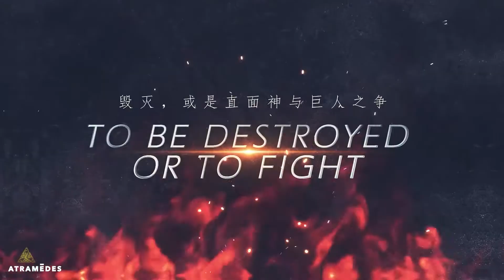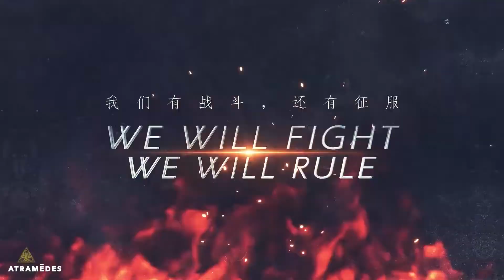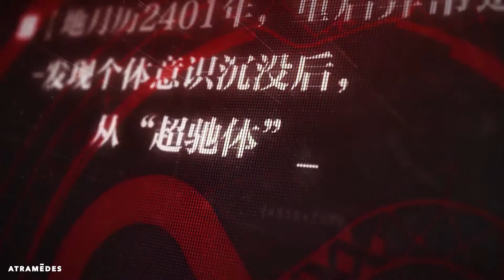2021 PC/MOBILE - MMORPG/RPG - UPCOMING/RELEASE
2021 PC/MOBILE -  MMORPG/RPG -  UPCOMING/RELEASE
The recordings are sure to be started, the videos of world, global, korea, china, some of the games are written below the name of the games and the minute they are, which is your favorite game, I would appreciate the comment,

00:00 QUANTUM KNIGHTS
01:40 THE RAGNAROK
03:30 DREAMS EPISODE 2
06:30 CROSS WORLDS
07:00 THE VANSHEE
08:40 BLADE & SOUL 2
09:40 TOWER OF FANTASY
11:16 UNDECEMBER
13:16 BINARY GODS
14:46 CRYSTAL HEARTS 2
16:50 CHRONO ODYSSEY
19:43 ODIN VALHALLA RISING
20:13 ODIN WARRIOR
20:43 ODIN ROGUE
21:13 ODIN PRIEST
21:43 ODIN SORCERESS